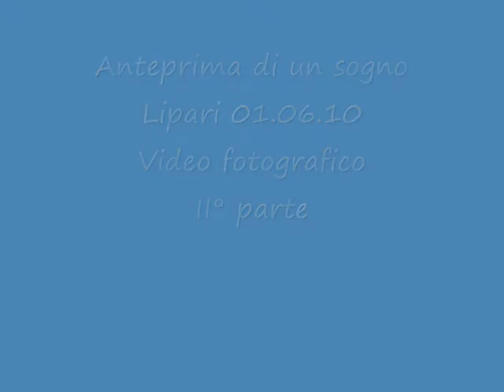Anteprima di un sogno (1.6.10) Filmato fotografico II° parte